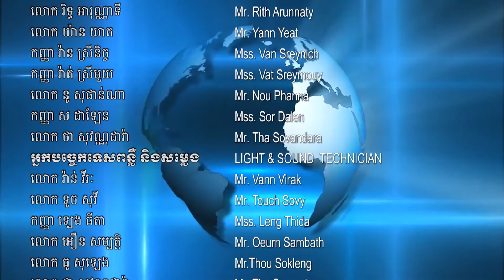ឯកឧត្តម ចាយ បូរិន ផ្តាំផ្ញើដល់គ្រូបង្គោលក្រុមអ្នកច្បាប់ក្នុងខេត្តត្បូងឃ្មុំ ខិតខំដុះខាត់ជំនាញ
ឯកឧត្តម ចាយ បូរិន ផ្តាំផ្ញើដល់គ្រូបង្គោលក្រុមអ្នកច្បាប់ក្នុងខេត្តត្បូងឃ្មុំ ខិតខំដុះខាត់ជំនាញ ពីវគ្គផ្សព្វផ្សាយនីតិវិធីនៃការពិនិត្យបញ្ជីឈ្មោះនិងការចុះឈ្មោះបោះឆ្នោត